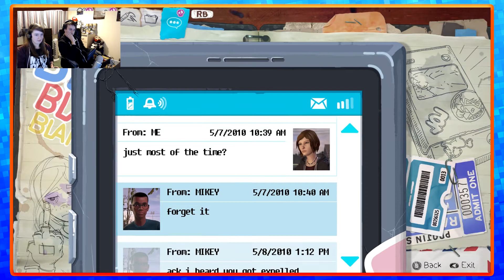Life is Strange Before the Storm: The Clubhouse - Part 11 - Buddy Games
All art & Branding made by WhaddupNico!

Life is Strange Before the Storm is a graphic adventure that was brought out by Square Enix and made by Deck Nine in 2017. The game came out on many platform and features Chloe from the first game Life is Strange where you play as Max. The game is available on many systems like the PS4, PlayStation 4 and PlayStation 5.